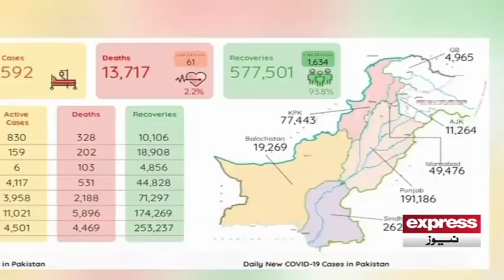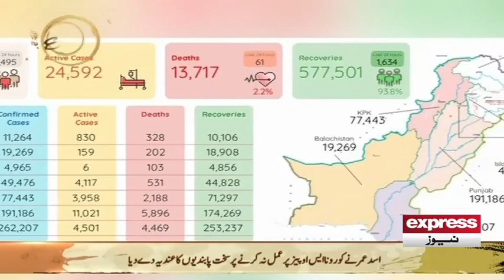Pakistan At Risk From Covid-19 Third Wave | Expresso | Express News | IX2L